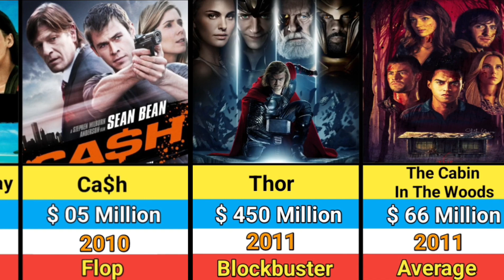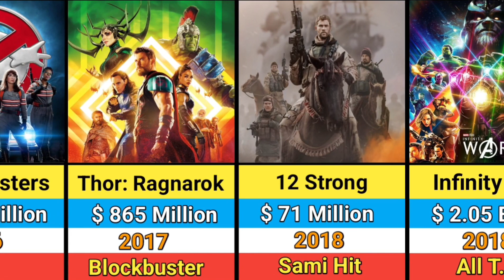Chris Hemsworth Hits And Flops All Movies List || Thor || Avengers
A Perfect Getaway
Ca$h
Thor
The Cabin in the Woods
The Avengers
Snow White and the Huntsman
Red Dawn
Star Trek Into Darkness
Rush
Thor: The Dark World
Blackhat
Avengers: Age of Ultron
Vacation
In the Heart of the Sea
The Huntsman: Winter's War
Ghostbusters
Thor: Ragnarok
12 Strong
Avengers: Infinity War
Avengers: Endgame
Men in Black
Interceptor Spiderhead
Thor Love and Thunder
Extraction 2
Star Trek

Video Credit
Images - Google